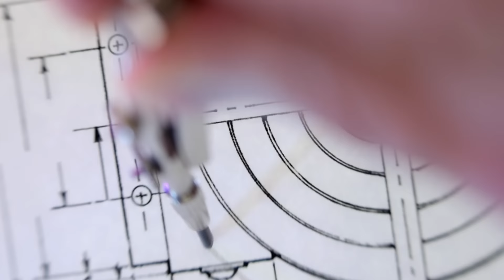Completing the picture - How the circular economy tackles climate change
The transition to renewable energy is vital if we are to tackle climate change. Yet, with existing technologies, that transition would only tackle 55% of the emissions that cause the climate to change. It would tackle the emissions that come from the electricity and heat we use in buildings, from our energy system more broadly, and from transport.

To tackle the remaining 45% of emissions, which come from industry, agriculture, and land use, we need to transition to a circular economy.

Read our work on the role of circular economy in tackling climate change